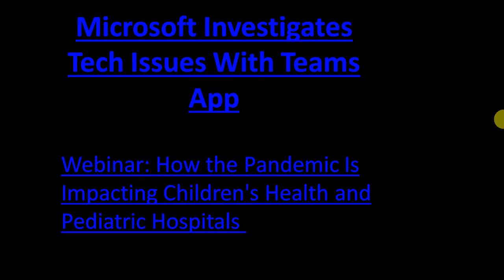Microsoft Investigates Tech Issues With Teams App